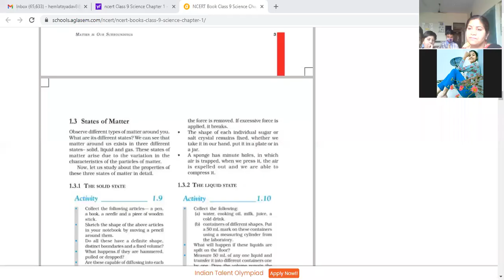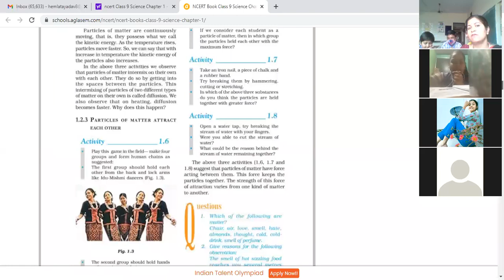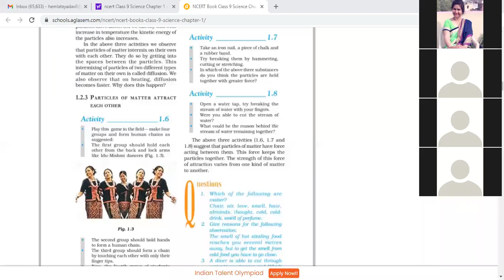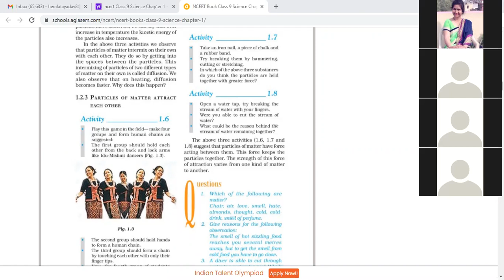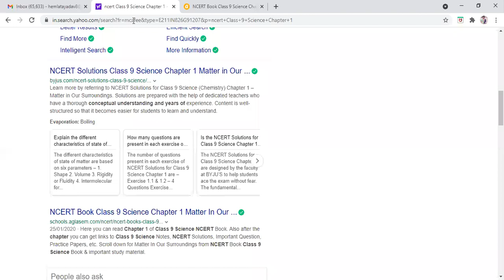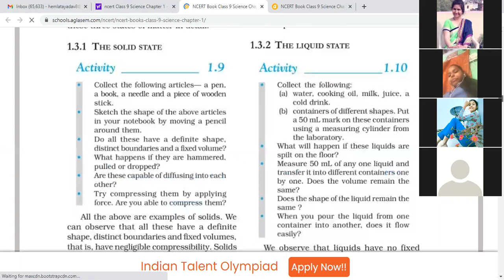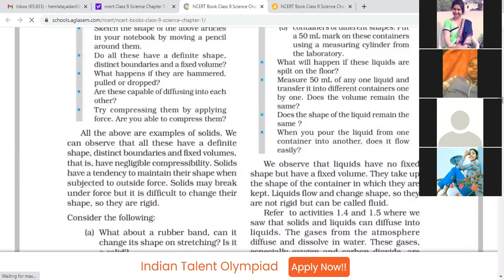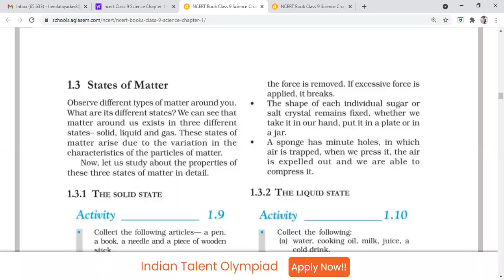Class 9 Science Matter Ch 1 recorded lesson 16.04.2021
Properties of particles of matter